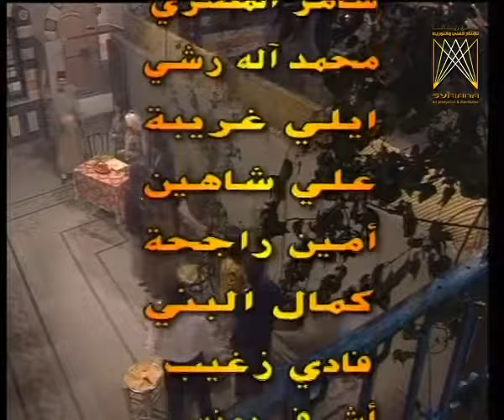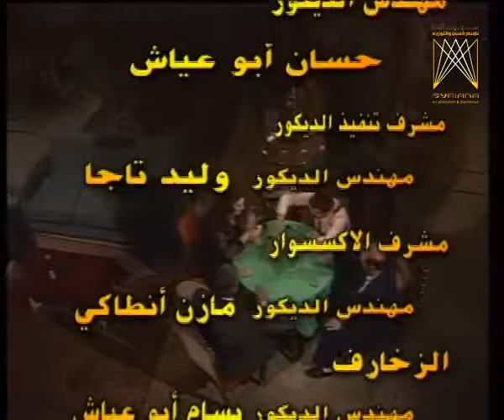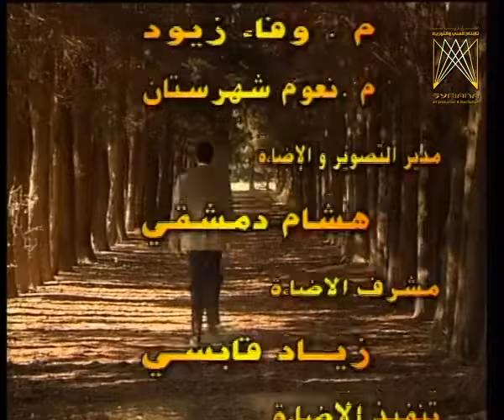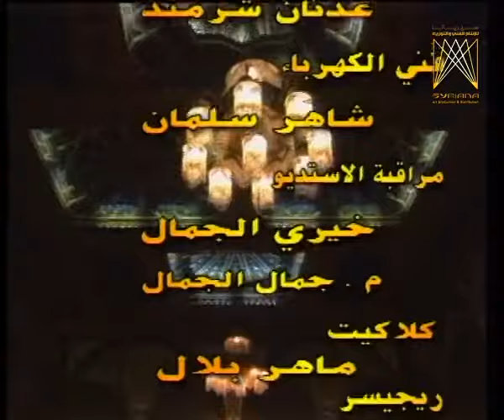مسلسل حمام القيشاني ـ الموسم 2 ـ الحلقة 7 السابعة كاملة | Hamam Alqishani - 2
دراما اجتماعية سياسية تجري أحداثها على أرضية تسجيلية لواقع من تاريخ سوريا منذ قصف دمشق والبرلمان قبل إعلان الجلاء بأشهر وحتى تسلم الكتلة الوطنية الحكم بعد سنوات.

بطولة | Cast

طلحت حمدي
سلمى المصري
امل عرفة
عابد فهد
سعد مينة
لينا حوارنة